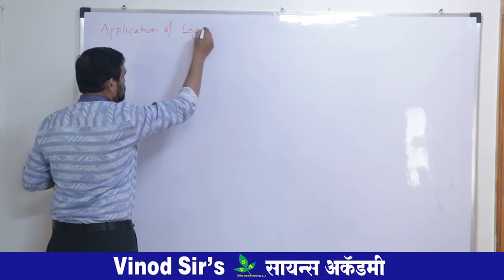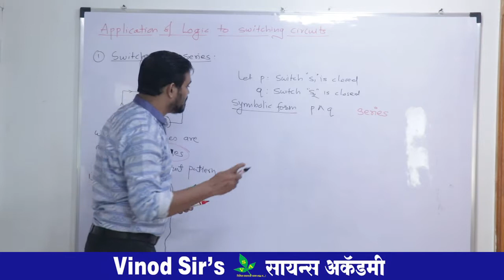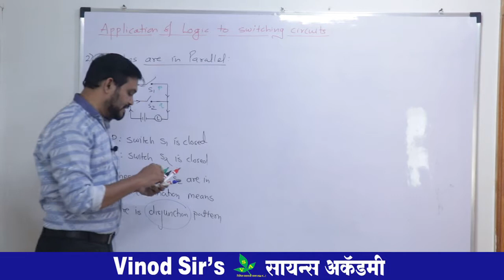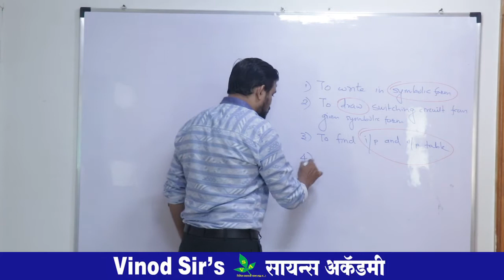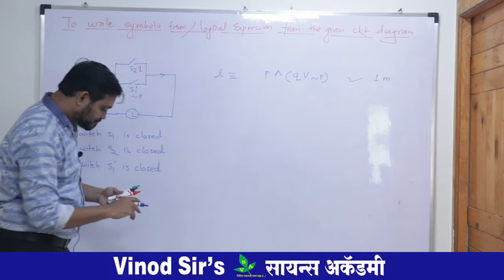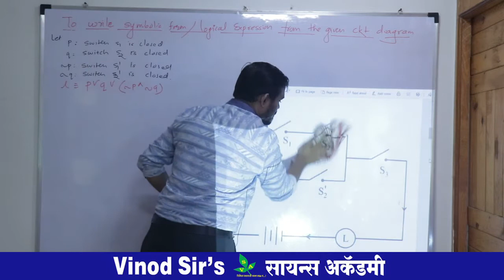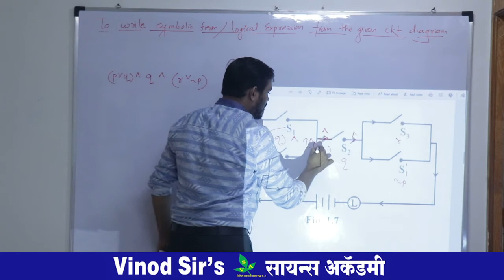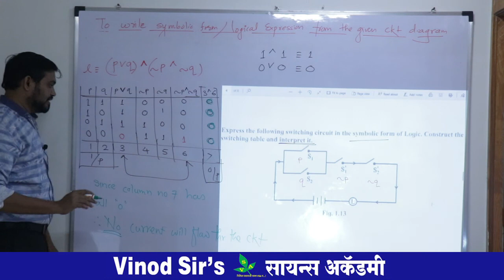LOGIC LECTURE 14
SYMBOLIC FORM OF SWITCHING CIRCUIT